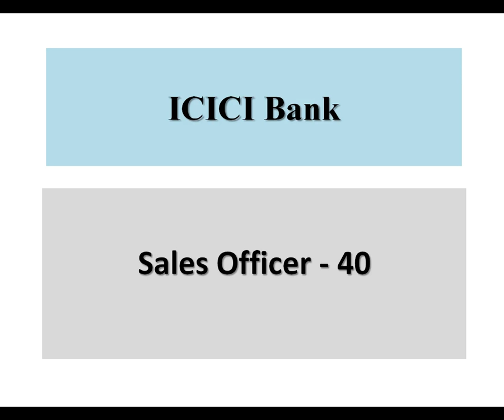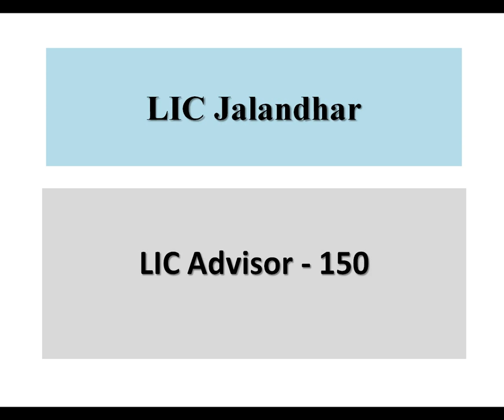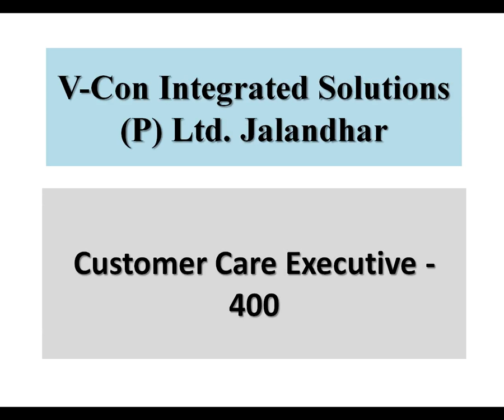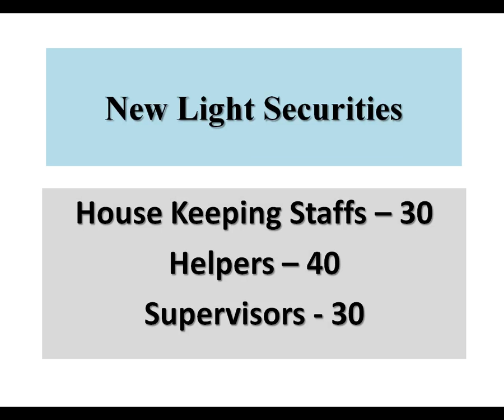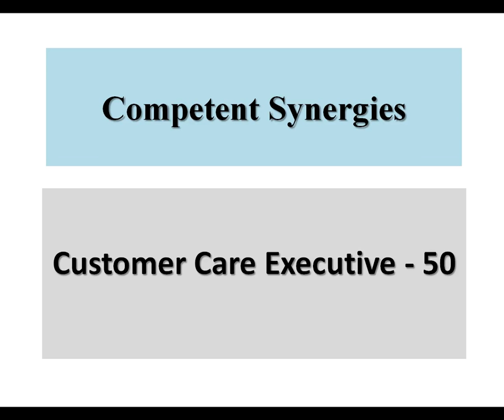Jalandhar Job Mela Complete Information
Complete Information about Jalandhar Job fair, job mela